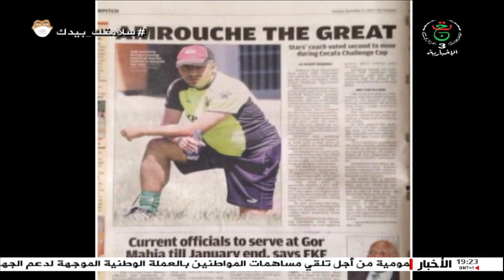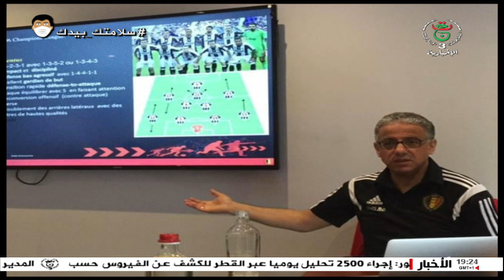ضيف الإخبارية: المدرب الدولي عادل عمروش